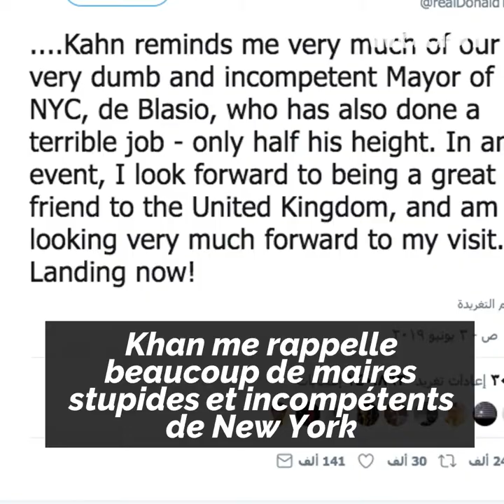Londres contre Trump !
Londres contre Trump ! Le maire musulman de Londres s'adresse au président américain... regardez !